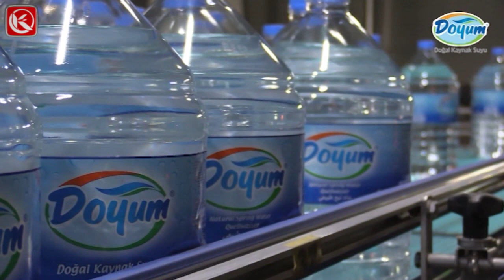MAÇ SAATİ | 11.05.2021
Nazım SARAÇOĞLU'NUN sunumu ile Maç Saati bu hafta ki programı sizlerle.
Maç Saati'nin bu hafta ki konukları;  Prof. Dr. Erdinç ŞIKTAR ve  Dr. Öğretim Üyesi Haluk SİVRİKAYA oldu.
Maç Saat'inde, Aytemiz Alanyaspor - B.B. Erzurumspor  mücadelesi değerlendirildi.